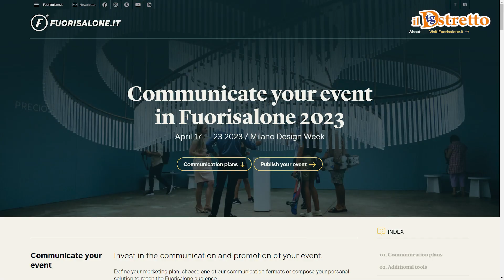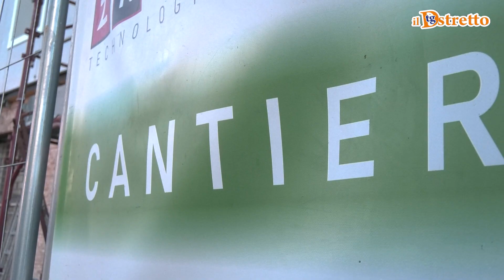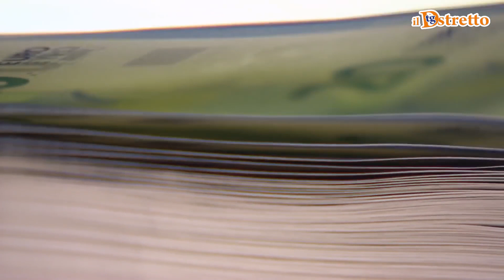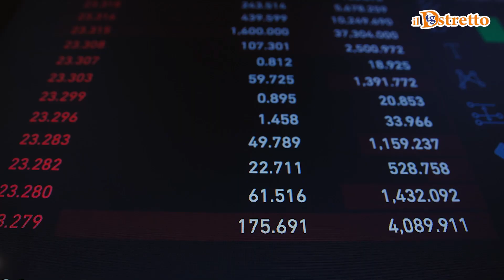01/03/2023 TG DSTRETTO